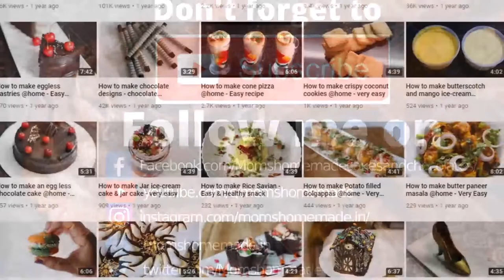Video #272 - How to make fondant shoe toppers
How to make fondant shoe toppers
Music
Song  Morning Mandolin
Artist Chris Haugen
Album
Morning Mandolin

See  chocolate videos on  my channel by clicking below link

whipping cream

chocolate ganaash

Egg puff pastry

Pita bread

Puff pastry

Large vegetable tart

Onion and capsicum pizza

Tart